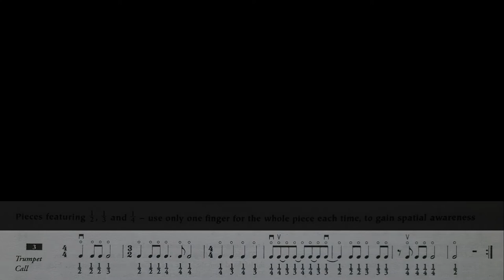The Secret Life of Cello Strings: #3 Trumpet Call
The Secret Life of Cello Strings: Harmonics for Cellists
Jonathan Simmons, Cello